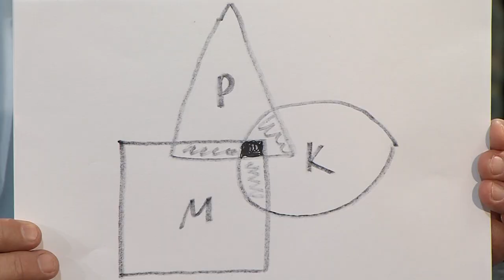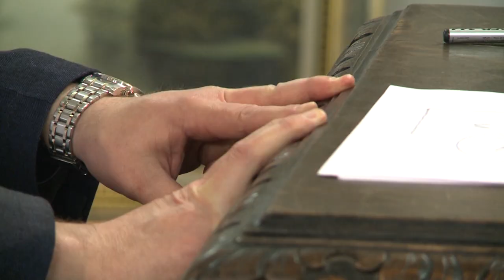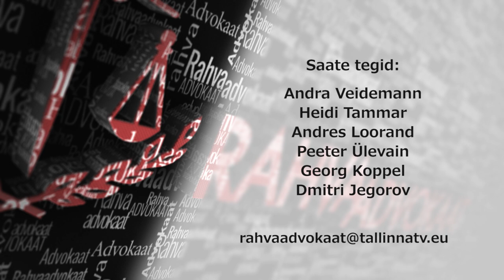Rahvaadvokaat 36 25.05.2016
Saates: kuidas Eestis peaks käituma ja mida õppima, et pääseda eliidi hulka?